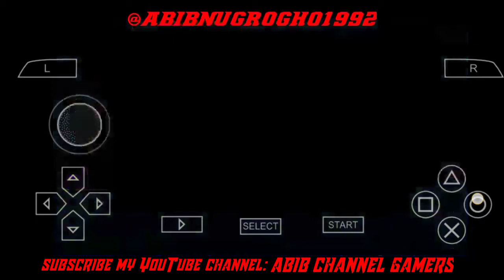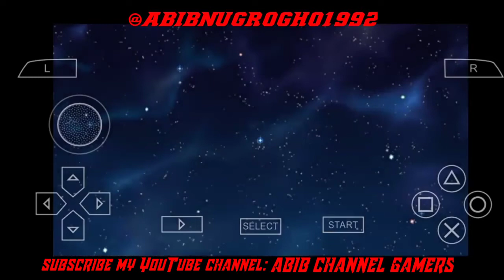SAINT SEIYA OMEGA: ULTIMATE COSMO - STORY OF PEGASUS KOUGA PART 2 FINAL GAME PSP